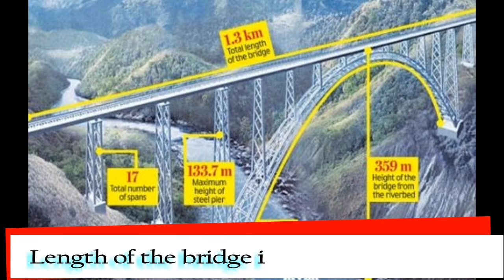World's tallest railway bridge, Engineering Marvel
Train journeys have always been memorable experiences for travelers. The world's bridge being built over Chennab river by India. The Konkan Railway Corporation Limited (KRCL) is building the Chennab bridge. It is an Indian railway steel and concrete arch bridge. The construction work started at August 2004. The construction is in between Bakkal and Kauri in Jammu and Kashmir. The bridge will span the Chennab River at a height of 359 m above the river. Length of the bridge is 1315 m. Blast resistance design makes it more strong. The bridge is 35 m taller than Eiffel Tower. Piyush Goyal, Minister of Railways said "Infrastructural Marvel in making"

It will be the world's highest railway bridge after it is completed. It is now considered a stupendous engineering pattern. The bridge was conceived in 2002 during the tenure of former Prime Minister Atal Bihari Vajpayee. He laid the foundation of the project in 2004. But four years later, in September 2008, it was declared unsafe and the construction work was stopped. Later, in the second term of the Congress, the bridge was resumed in 2010. It was then targeted for completion in 2015. In the meantime, there were hurdles and the bridge was being used. After the Narendra Modi government came in 2014, the project was given special attention. This time the construction work was targeted for completion in 2019. But the deadline increased once again. Now, there are reports that the bridge will be fully completed by December 2022.

Needless to say, it was not easy to build the world's highest rail bridge.
The biggest challenge here is the weather, which changes from moment to moment. This place is also very sensitive in terms of earthquakes. This area falls in Seismic Zone-4. Therefore, earthquakes of the last 100 years within 350 km of the Chenab River were studied for the construction of of the Chenab River were studied for the construction of the bridge. The design of the bridge was then designed. It also studied winds of 266 kmph.
After designing the paper, it was now the turn to land. Big machines were needed to build this bridge. It was also a big problem as to how the goods in the construction of the bridge would reach. For this, approach road was constructed to bring heavy dumper goods and other construction related machines here. Special arrangements were also made to avoid falling debris in the river during construction. In addition, the blast to prepare the base blew up as much part of the mountain as was necessary. This was done through control blasting.
The bridge is being built by an infrastructure engineering company named Afcons Infrastructure Ltd.